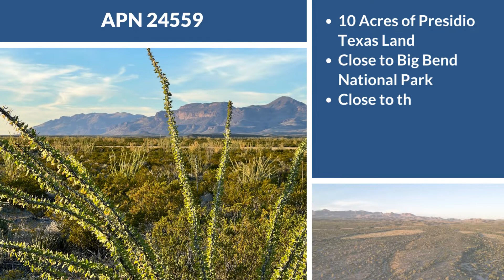Bridger Land Company APN 24559 Presidio County, TX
Looking for raw land? We can help! Gorgeous U.S. properties are only available through us. We offer fully transparent owner financing with no credit checks, banks, or "middlemen." Super affordable monthly payments from $99/month.

Huge savings, complimentary 1-on-1 assistance from land buying specialists, and all the guidance you need to find your dream property at an impressive price. …With absolutely ZERO pressure to buy.